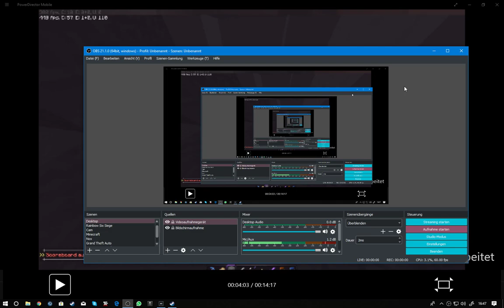OneLine Varo5 Minecraft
Hallo, und heute zeige ich euch ein Varo 5 ausschnitt in dem ich mal mitgemacht habe. Es war ein Projekt von OneLine, ich hab seinen Kanal ganz unten in der Beschreibung

Ich hatte zudem Zeitpunkt mehr Emeralds als Diamanten. Der Creeper hat mich echt im falschen Moment erwischt, deshalb dieses unerklärbares Geräusch das von mir kam.

Sonst noch viel spaß mit dem Video !

Sonstiges:

Pixel gun 3D: DeinPxdoxD on PC (ID:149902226)

Steam: DeinPxdoxD

Grand Theft Auto Online: Germankiller51

Rainbow Six Siege: DeinPxdoxD

Equippment:

Tastatur: Speedlink

Headset: Steht keine Marke drauf lul

Monitor: Terra

Maus: Zelotes (Gaming Maus)

Handy: S5mini (Nicht fürs gaming geeignet), IPhone 6s

PC:
Gehäuse: Sharkoon
Grafikkarte: GTX 1060 3GB
Prozessor: AMD FX 8370E 8-Core 3300MHz (Nicht mehr das aktuellste, reicht aber für mich aus)
Netzteil: 400W 12cm Xilence Silent-Deluxe ATX
Mainboard: ASRock
Ram: 16GB DDR3 (2x8)

Anderes Sonstiges:
 ICH VERSUCHE DEUTLICH ZU REDEN !!!

Dieses Video ist schon etwas älter.